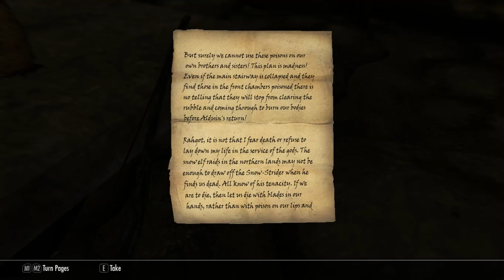Skyrim SE Folge 009: Weiter in Forelhost Stronghold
In dieser Serie entdecken wir Skyrim neu in der Special Edition.

Datum der Erstveröffentlichung: 11. November 2011
Serie: The Elder Scrolls
Entwickler: Bethesda Game Studios
Designer: Emil Pagliarulo
Herausgeber: Bethesda Softworks